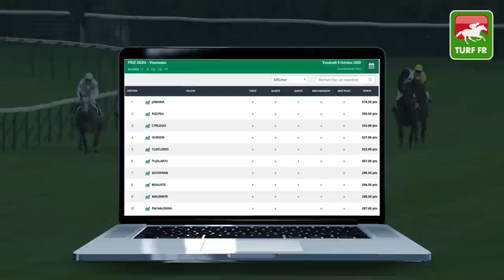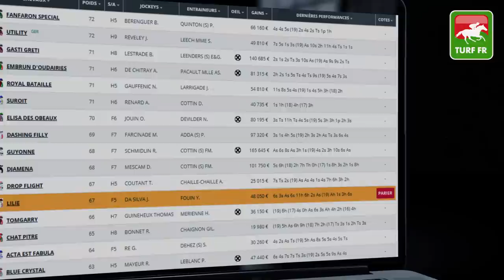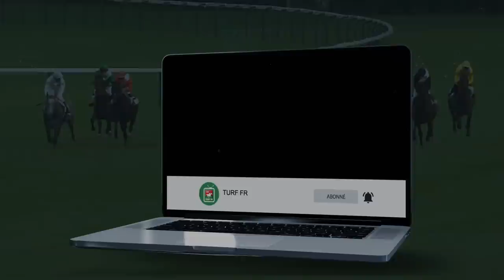Minute Quinté TURF FR : PRIX ANDRE ADELE - Dimanche 11 Octobre 2020 - Paris Auteuil 🏇 PMU #217288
🥇 Retrouvez le pronostic exclusif de notre expert Turf Lucius Simenon pour le PRIX ANDRE ADELE Dimanche 11 Octobre 2020 à l'hippodrome de Paris Auteuil.

✅ NOS LOGICIELS TURF :
✔️ Logiciel TURF INFO Professionnel Edition: